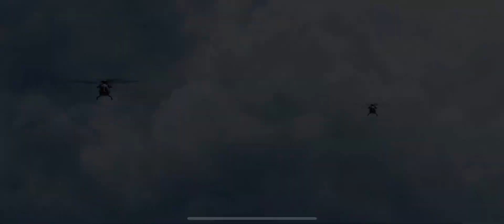Call Of Duty Madness